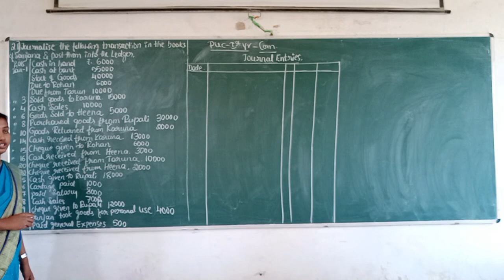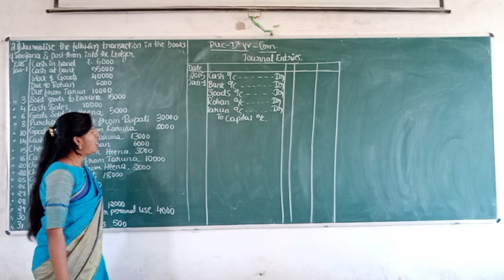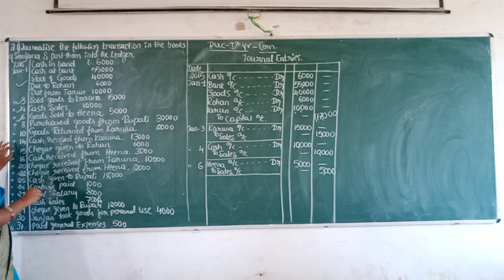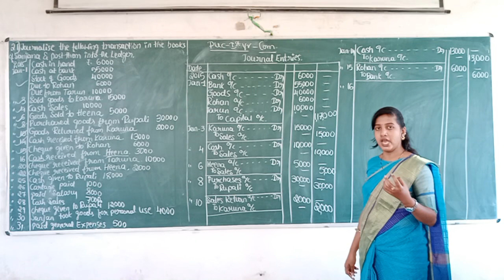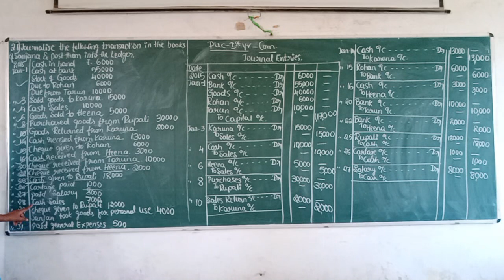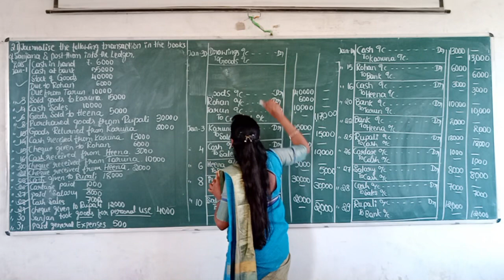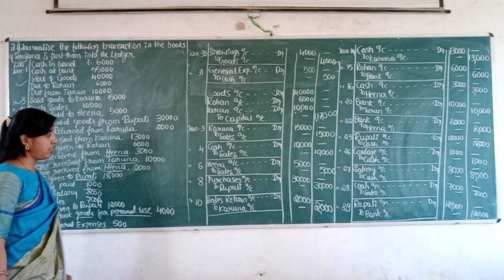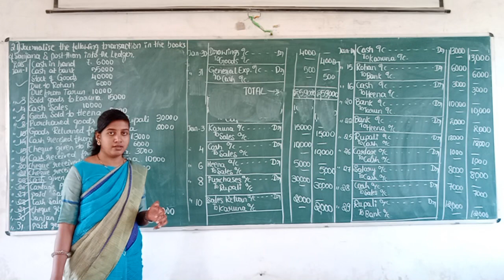I PUC Accountancy class chapter 3 Recording of Transaction-I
Numerical question 21 journal entries and posting to ledger